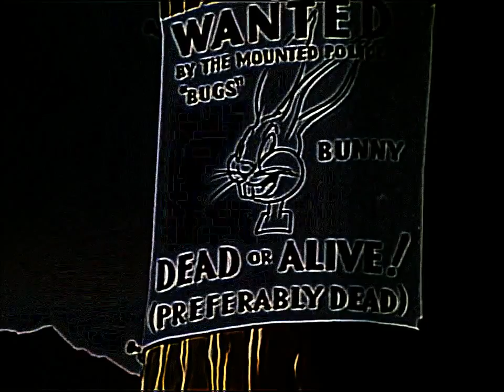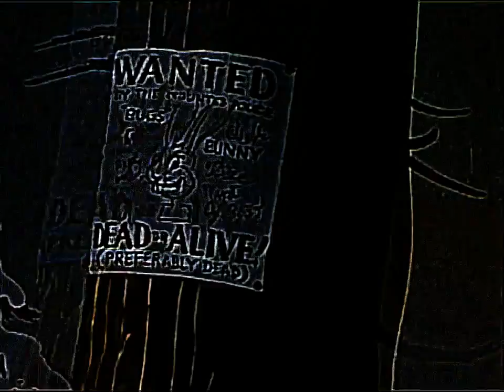Eye Care Cartoon "Fresh Hare (1942)"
- Eye Care Cartoon "Fresh Hare (1942)" transfromed using Eye Care Technologies to Black and Colors scheme . Watch the video and save your eyes. The light emission to the eyes in the video is reduced by 7.93 times compared to the original video.